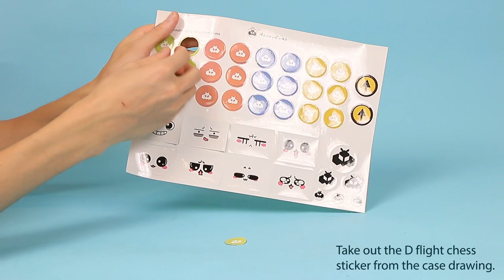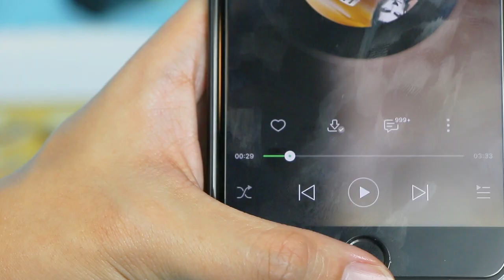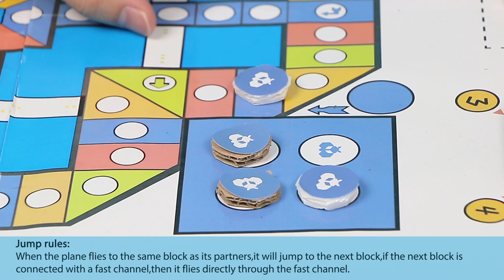Aeroplane Chess Case - HoneyComb Cool Play Labs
Based on Basic Kit
Check it out: